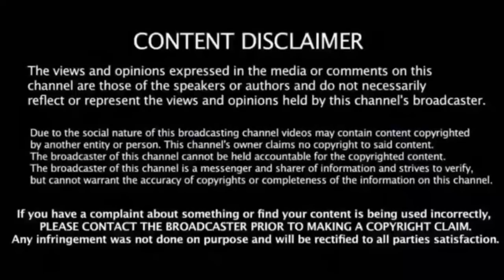The old people were allowed to stay in the bathhouse, they did not expect that it would relieve them